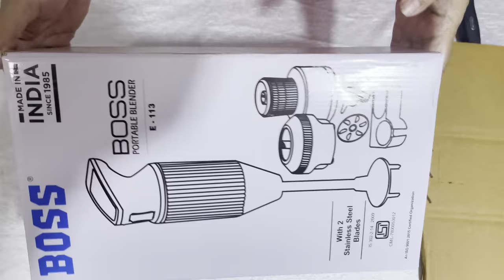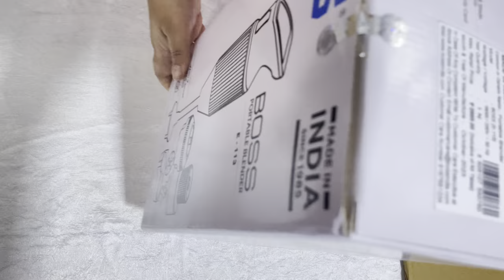New Kitchen Gadget And Yummy Strawberry Milkshake 😋😋😋😋